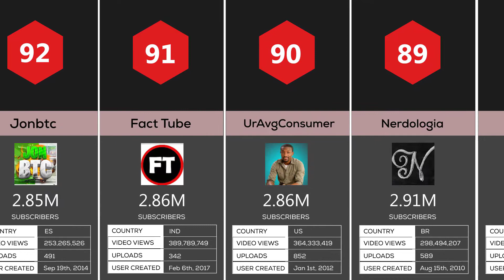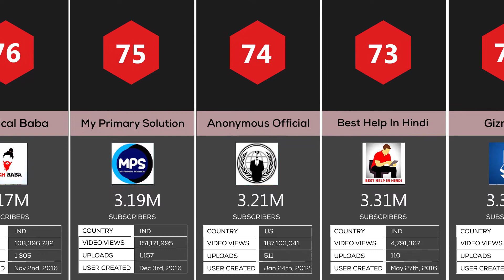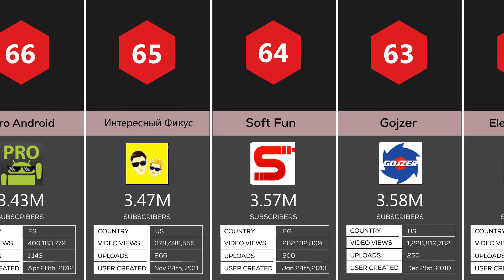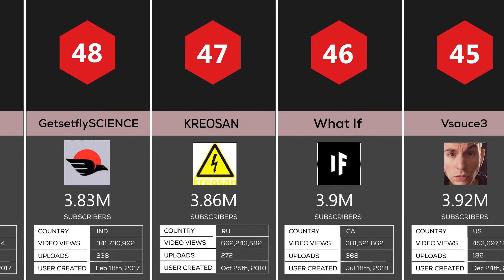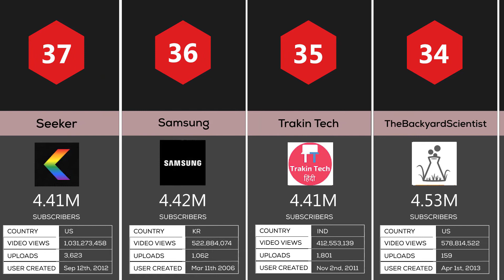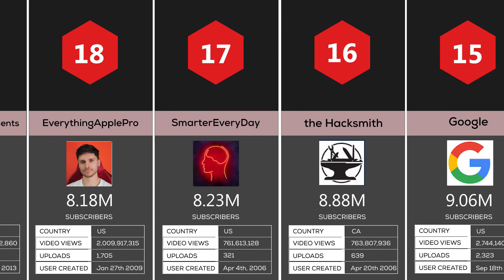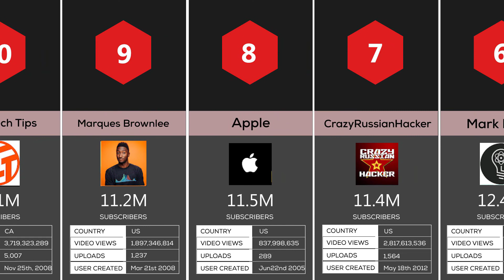PROBABILITY COMPARISON:TOP 100 TECH YOUTUBERS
TOP 100 TECH YOUTUBERS COMPARISON